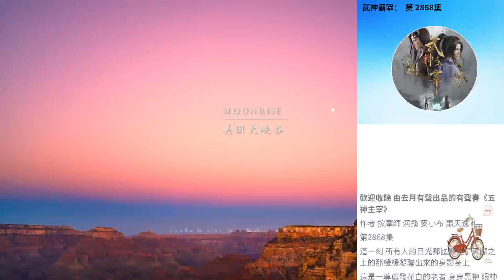武神霸宰： 第 2868集